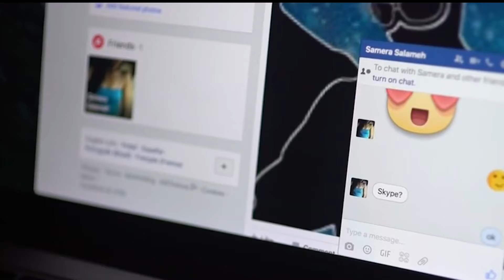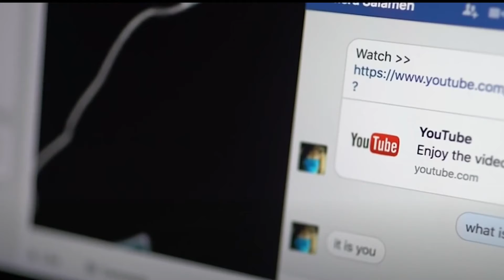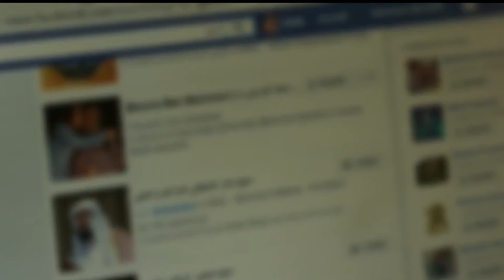El chateo sexual falso con el que estafan a miles de hombres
Segmento de reportajes especiales ParaqueestéClaro con BritaFeliz